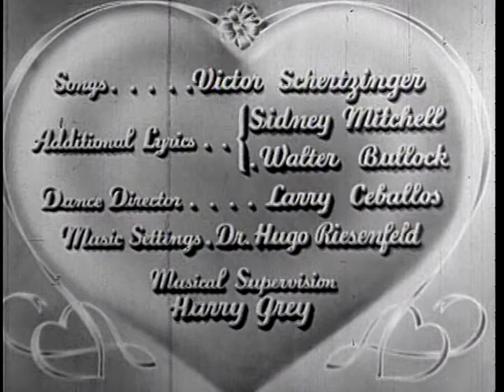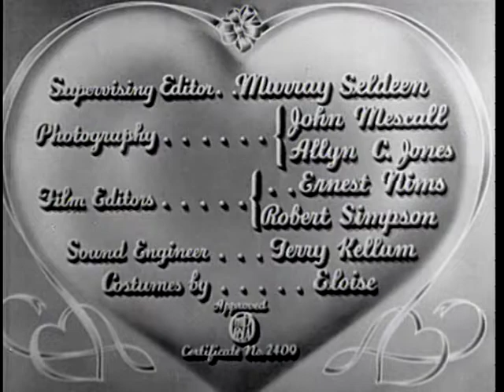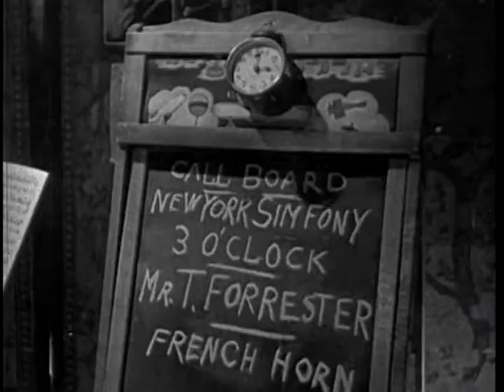Follow Your Heart (1936)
'Follow Your Heart is a 1936 American musical film directed by Aubrey Scotto and starring Marion Talley, Nigel Bruce and Luis Alberni. It was distributed by Republic Pictures.

Cast

    Marion Talley as Marian Forrester
    Michael Bartlett as Michael Williams
    Nigel Bruce as Henri Forrester
    Luis Alberni as Tony Masetti
    Henrietta Crosman as Madame Bovard
    Vivienne Osborne as Gloria Forrester
    Walter Catlett as Joe Sheldon
    Eunice Healey as Specialty Dancer
    Ben Blue as himself
    Mickey Rentschler as Tommy Forrester
    John Eldredge as Harrison Beecher
    Margaret Irving as Louise Masetti
    Si Jenks as Mr. Hawks
    Josephine Whittell as Mrs. Plunkett

Soundtrack

    "Page Song" from opera Les Huguenots (Written by Giacomo Meyerbeer)
    "Follow Your Heart" (Music by Victor Schertzinger, lyrics by Sidney D. Mitchell)
    "Magnolias in the Moonlight" (Music by Victor Schertzinger, lyrics by Walter Bullock)
    "Who Minds'Bout Me" (Music by Victor Schertzinger, lyrics by Walter Bullock)

Directed by Aubrey Scotto
Written by Dana Burnet (story)
Lester Cole (writer)
Olive Cooper (additional dialogue)
Samuel Ornitz (writer)
Nathanael West (writer)
Produced by Leonard Fields
Nat Levine
Albert E. Levoy
Starring Marion Talley
Michael Bartlett
Nigel Bruce
Luis Alberni
Henrietta Crosman
Cinematography Alan Jones
John J. Mescall
Edited by Ernest J. Nims
Robert L. Simpson
Release date
Language English'